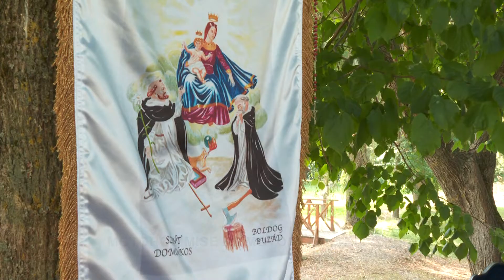Kanizsa TV NAPI KANIZSA - Motoros mise és motorszentelés Kistolmácson